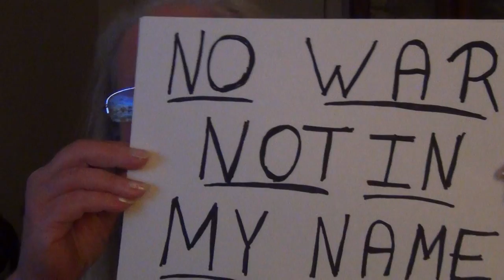June,21,2014 The Killing Must Stop Now ~ Not In My Name ~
Please remix & share this. I hope many of you will also make a video pertaining to this deep & sad situation. I am tired of our Brother's & Sister's being slaughtered for the sake of our greedy government!! God bless everyone & be safe. I love you all.